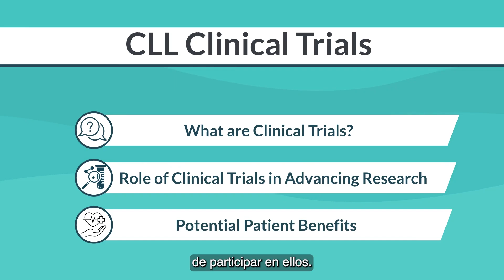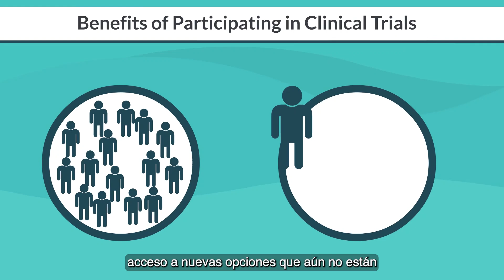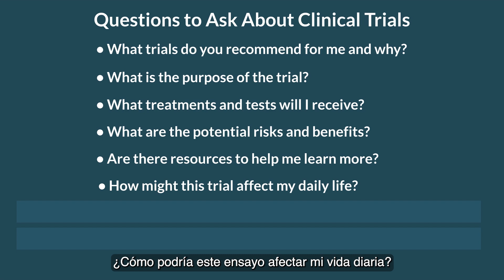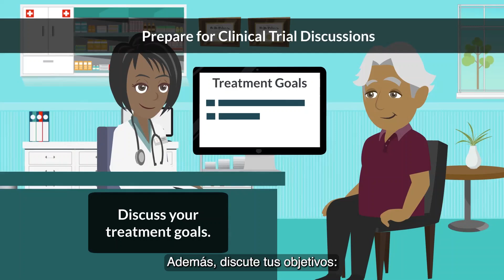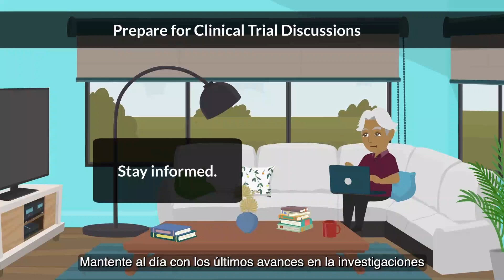Lo que Debe Saber Sobre los Ensayos Clínicos de la CLL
¿Qué papel juegan los ensayos clínicos en el tratamiento de la leucemia linfocítica crónica (CLL)? Este video animado explica los ensayos clínicos, revisa los beneficios de la participación del paciente y discute las preguntas que debe hacer a su equipo médico.

Patient Empowerment Network (PEN) is a 501(c)(3) non-profit organization. PEN’s mission is to offer trusted information to empower anyone impacted by cancer, through health equity, health literacy and shared decision-making.